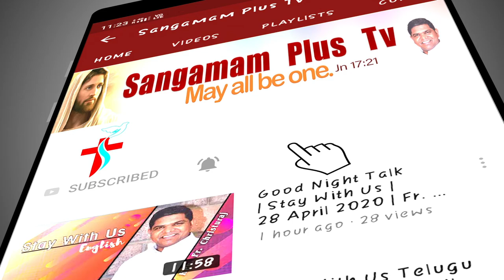Divine Mercy | Sis Victoria | 07 July 2021 | 3 PM